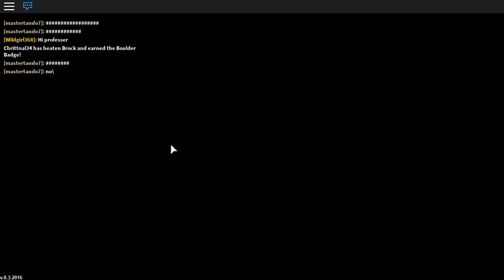TOP SECRET - Roblox Project Pokemon #6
ROYAK YOU BETTER STAY OFF- YOU BETTER